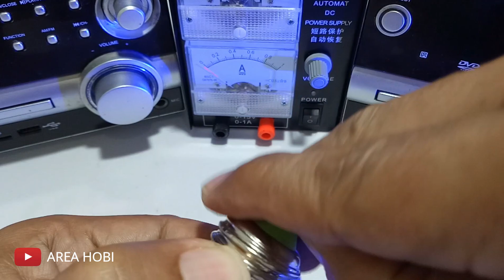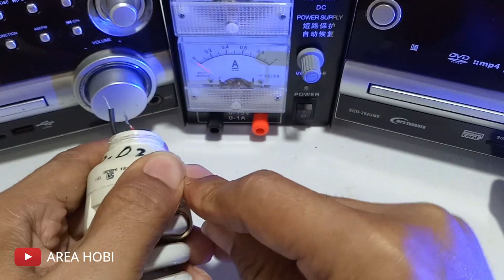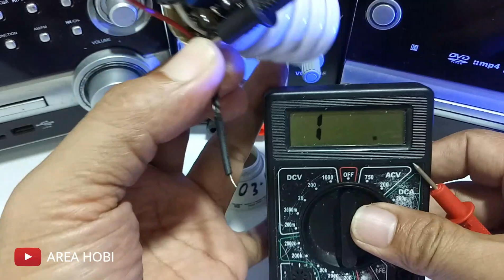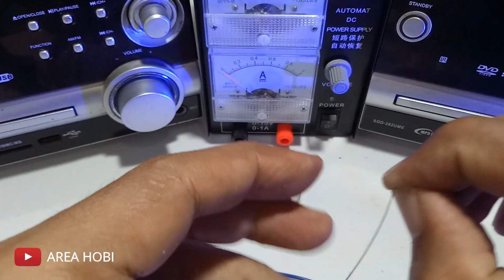Belajar memperbaiki lampu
Asalamualaikum sobat,
Belajar memperbaiki lampu mati / rusak tidaklah sulit jika kita mau mencoba, smoga bermanfaat.